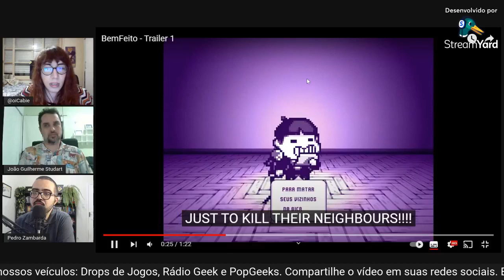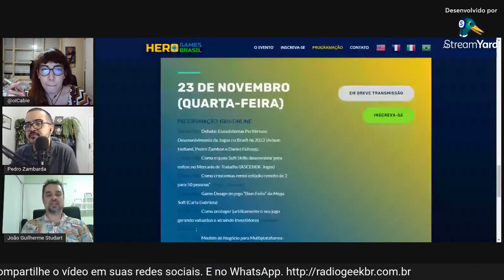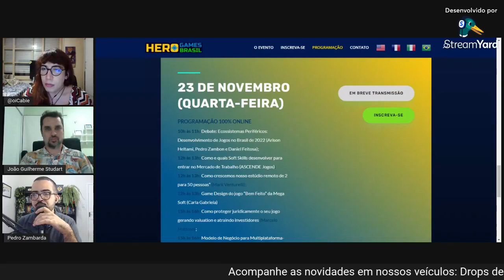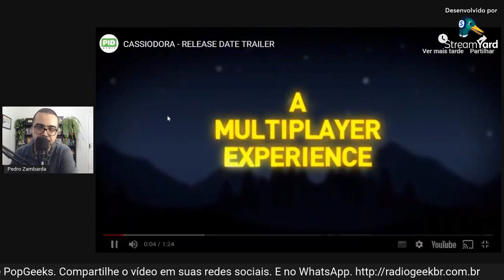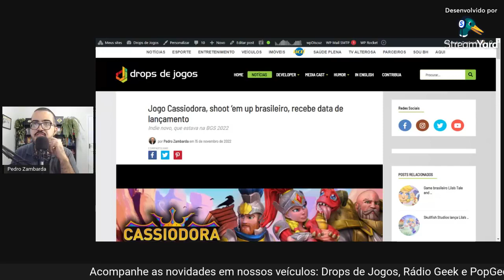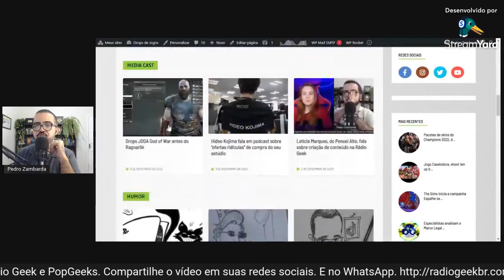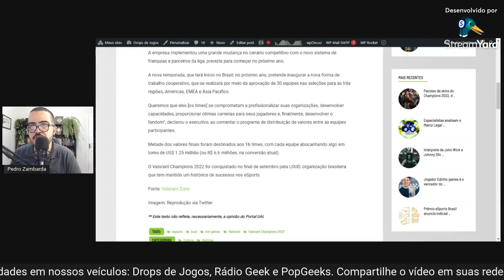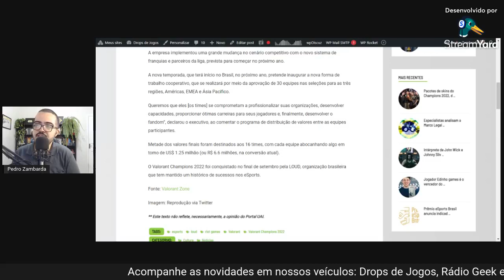Carla Gabriela, a Cabie, fala da participação no Hero Games Brasil // NewsGames 267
Entrevista com Carla Gabriela, a Cabie, e João Guilherme Studart.